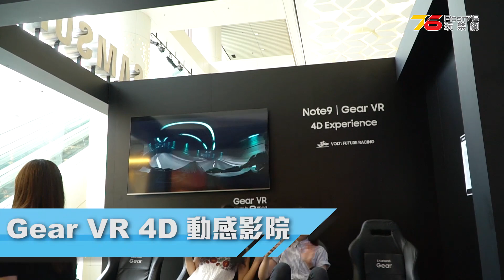Samsung Note 9 全民體驗 - Samsung FUNLAB 駕臨尖沙咀 iSQUARE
Samsung FUNLAB 有 Game 玩，又有禮物送，行開尖嘴唔入去行返轉就真係走寳啦...!!!

看完片支持我們一下點按"搶先看"/"訂閱"呀!!